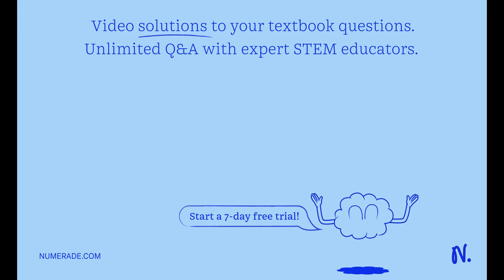A 1000-V battery, a 3000-W resistor, and a 0.50-uF capacitor are connected in series with a switch.…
A 1000-V battery, a 3000-W resistor, and a 0.50-uF capacitor are connected in series with a switch. The time constant for such a circuit, designated by the Greek letter Ï„, is defined as the time required to charge the capacitor to 63